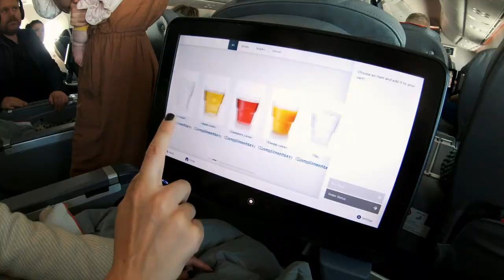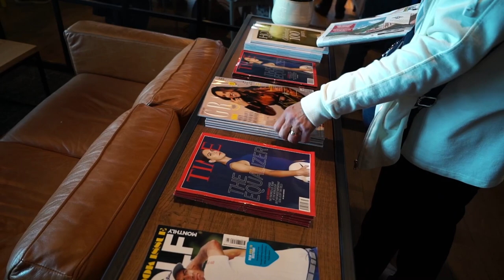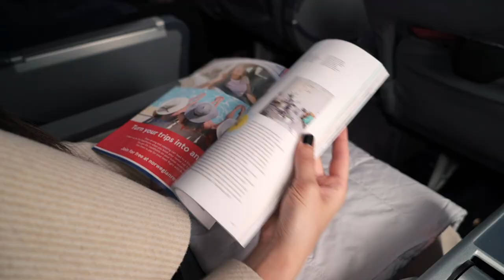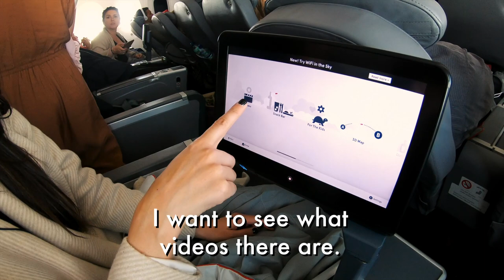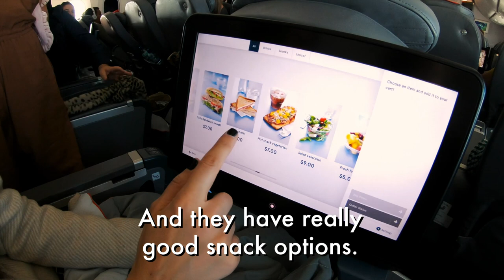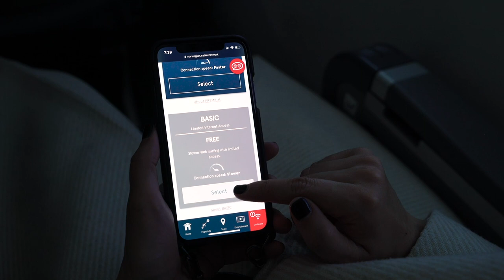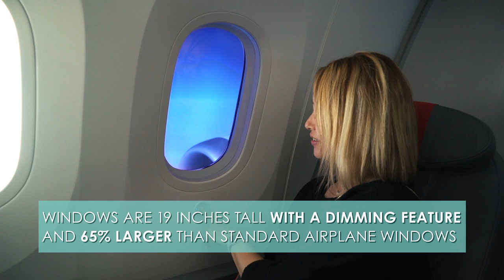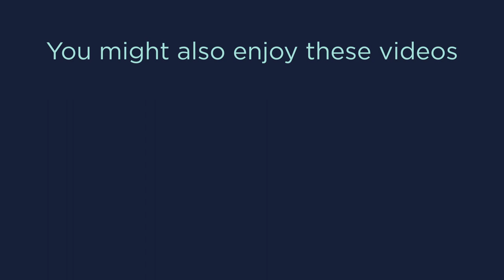Norwegian Air Premium Experience - Direct Flight from London to Tampa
We tried Norwegian Air's Premium seats on a direct flight from London to Tampa and loved our experience! The 787 Dreamliner is so magical.

*UPDATE* As of January 2021, this direct flight is longer available. Norwegian Air will now be focusing on short-haul flights within Europe.

GoPro HERO6 Black